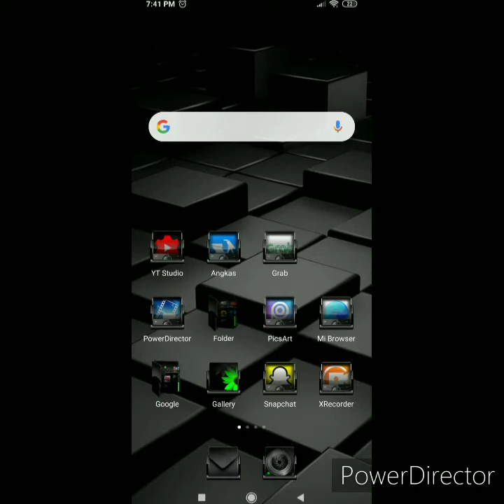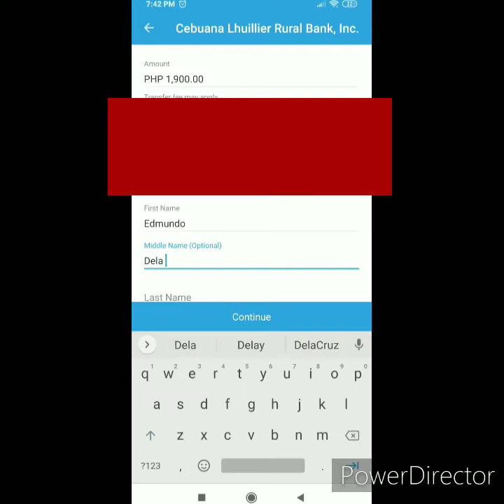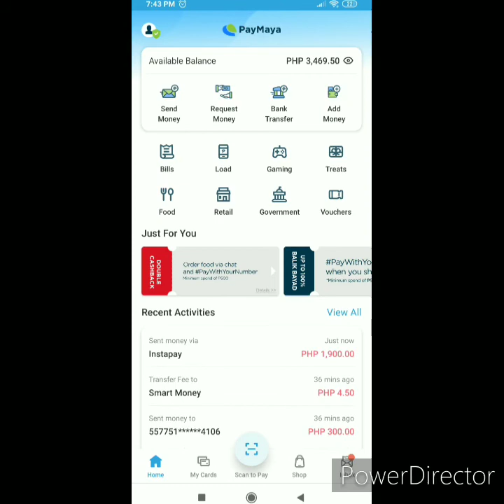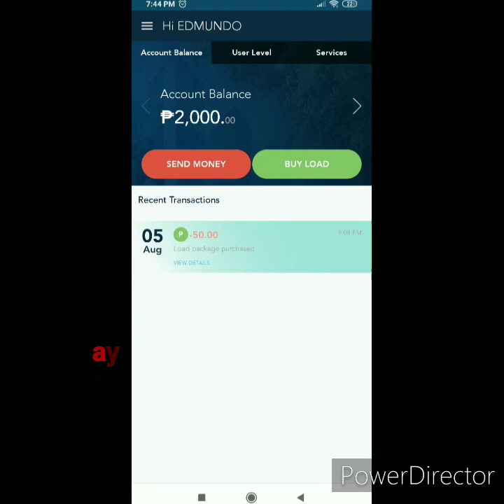Paymaya to eCebuana Lluillier Transfer Funds Paano?